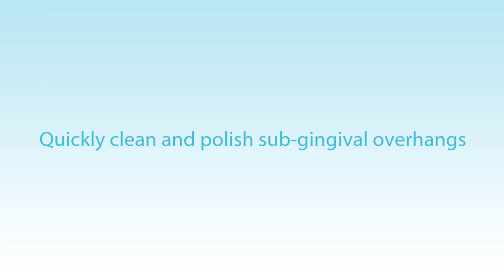ContacEZ Copper Narrow Strip - New Product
- ContacEZ Copper Narrow Strip, the Sub-Gingival Overhang Cleaner and Undercut Polisher (Width: 2.5mm, Thickness: 0.06mm, Single-Sided Fine Diamond)